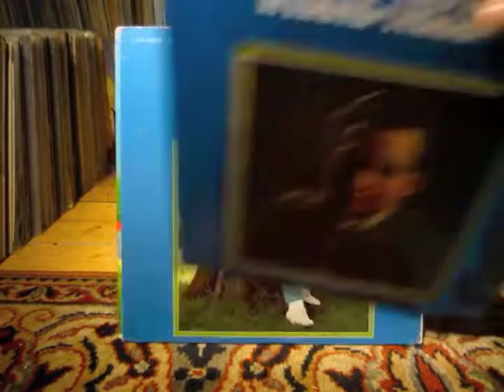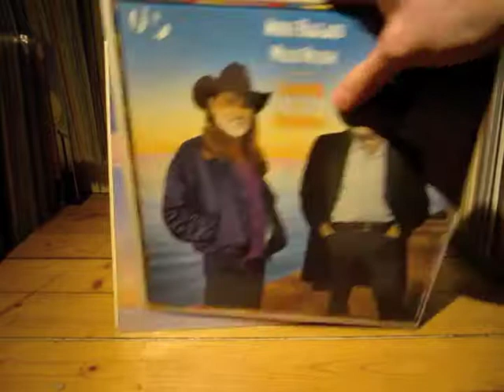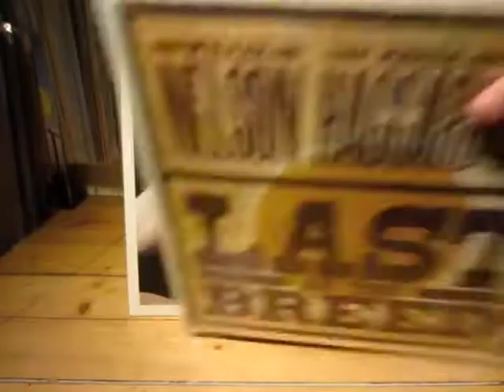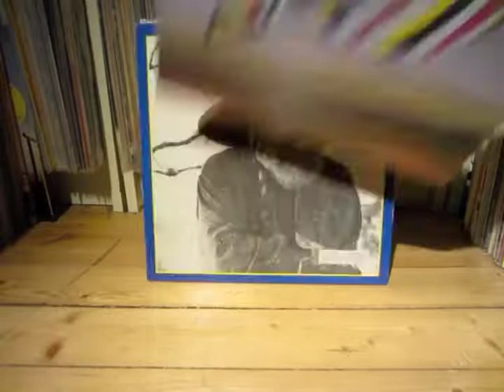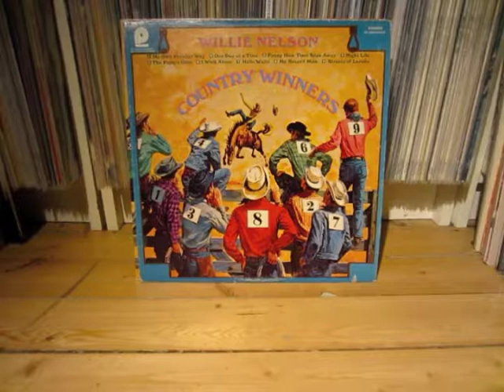Willie Nelson Vinyl LP Collection UPDATE (Jimmy's Road Cover)